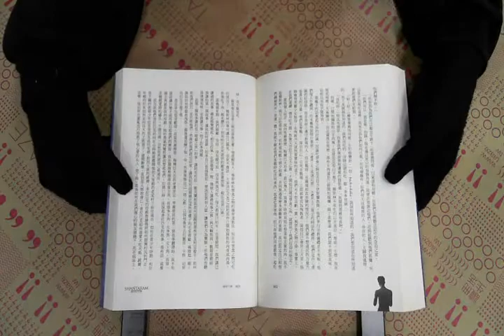TAAZE｜項塔蘭（下） 二手書書況 9789866807312